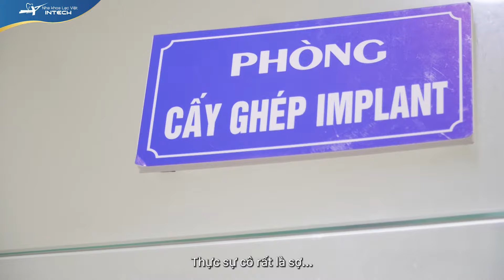THỎA ƯỚC MƠ TUỔI GIÀ " TRỒNG IMPLANT NGUYÊN HÀM " ALL ON 4 | NHA KHOA LẠC VIỆT INTECH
💢Chỉ có ai bị mất răng mới hiểu hết được nỗi khổ sở khi không có một hàm răng hoàn chỉnh ❗
Mất nhiều răng  ăn uống khó khăn Cô Hải khách hàng của Nha khoa Lạc Việt intech còn gặp trở ngại lớn về mặt tâm lý khi ngại giao tiếp bạn bè, từ bỏ các thú vui tuổi già.
⚡ ALL ON 4 HÀNH TRÌNH TÌM LẠI HÀM RĂNG ĐÃ MẤT VÀ ƯỚC MƠ TUỔI GIÀ ⚡
✅Mất răng không chỉ gây trở ngại khi ăn uống,
✅Mất răng là nguyên nhân dẫn đến nhiều bệnh lý nha khoa
✅Hơn hết mất răng còn gây mất thẩm mỹ, mất tự tin khi giao tiếp, cản trở ước mơ tuổi già.
📩 Xin được mời các cô/chú/anh/chị cùng lắng nghe chia sẻ của cô Tô Thị Hải với trải nghiệm trồng răng implant toàn 2 hàm tại nha khoa Lạc Việt intech.
🌸 Cô Hải là một trong những khách hàng đến với nha khoa trong những ngày đầu năm mới Nhâm Dần 2022 để chia sẻ những điều bản thân có được khi có hàm răng mới. Cô Hải đã có một cái tết trọn vẹn, cô tự tin hơn, hạnh phúc hơn với cuộc sống và dễ dàng trải nghiệm những ước mơ tuổi già mà mình luôn mong muốn.

🏠 Địa chỉ:
- Trụ sở Vinh: Số 22 Cao Thắng, P. Hồng Sơn, TP Vinh, Nghệ An
- Trụ sở Hải Phòng: 107 Tô Hiệu, Lê Chân, TP Hải Phòng
- Trụ sở Đống Đa, Hà Nội: Số 168 đường Láng, Đống Đa, Hà Nội
- Trụ sở Minh Khai, Hà Nội: Số 416 Minh Khai, Hai Bà Trưng, Hà Nội
- Trụ sở Cầu Giấy, Hà Nội: 27 Nguyễn Văn Huyên, Cầu Giấy, Hà Nội